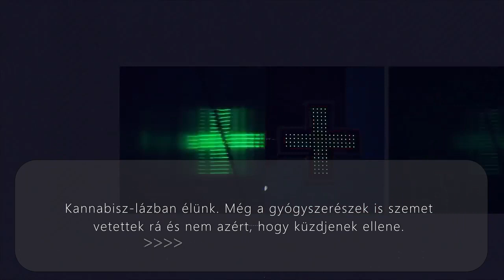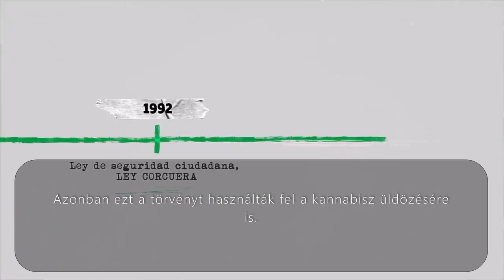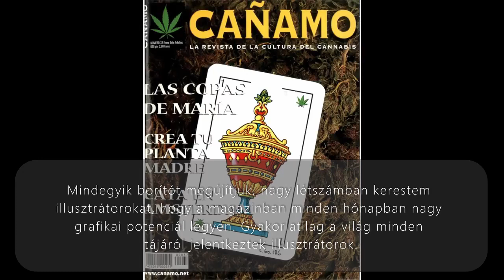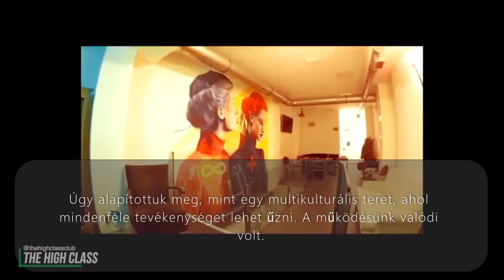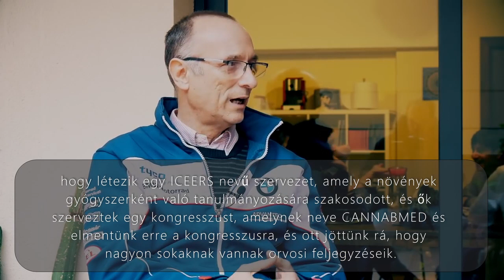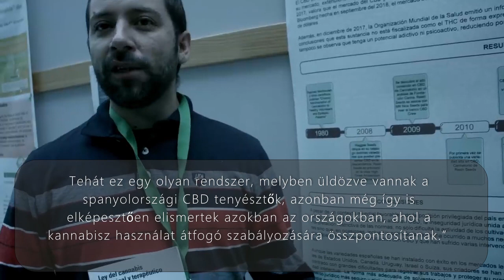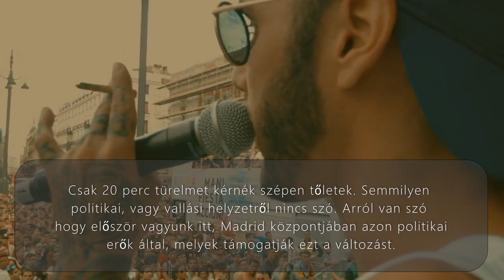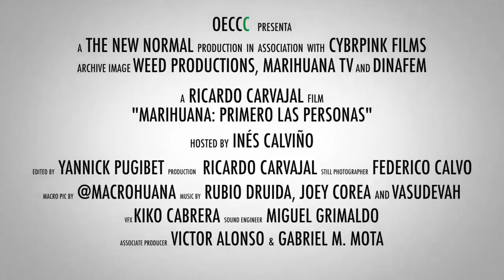Marihuána - Először az ember (Magyar Feliratos Dokumentumfilm) 2020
A film abból a célból készült, hogy felhívja a figyelmet arra, hogy ezt az anyagot alapvető szükségletként kellene kezelni, tekintettel a széles körű terápiás felhasználására Spanyolországban, így az azt elosztó kluboknak és egyesületeknek továbbra is aktívan kellene tevékenykedniük a világjárvány idején is. Javier Miravete, az első beteg, aki tanúskodik az orvosi kannabisz mellett elmondta, hogy a súlyos A-típusú hemofília okozta “fertőzéses fájdalom, szorongás, depresszió, étvágytalanság és álmatlanság ellen használja” az anyagot.
Illetve, hogy jó például szolgáljon a magyar nép, és  Magyarország legalizációs törekvéseihez.
Fordította : Tóth Brigitta
Videót szerkeztette :